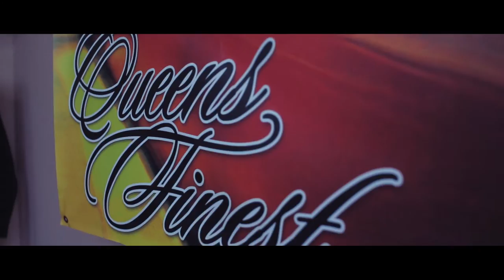Queens Finest Barbershop